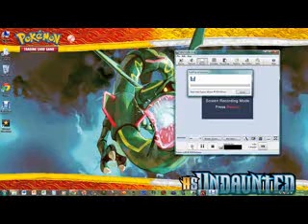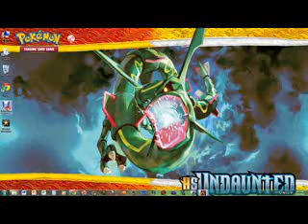lets play the wizards pen part 8: sight and light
in this video i get the wizards pen patch: sight and light